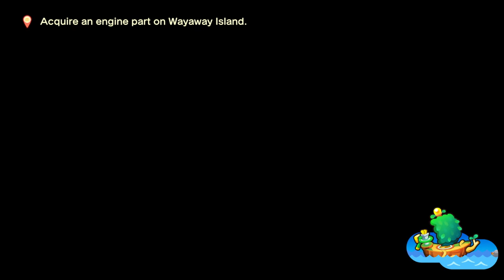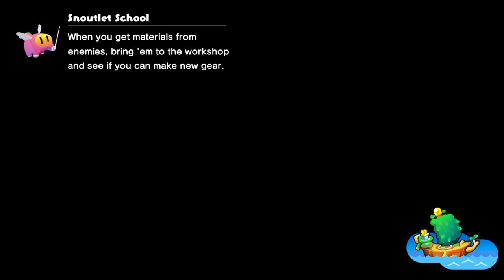You Go Make-a the Pizza - Mario & Luigi: Brothership [20]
Makes sense the Mario Bros. would be able to make a pizza that great. It's in their blood. We got one final island to do before we can go to Fortress Zokket again. Things are getting even more exciting.